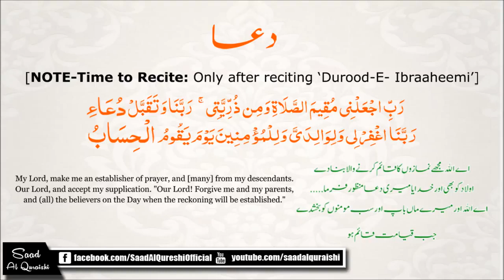نماز میں دعا Duwa During Namaz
How to perform duwa during Namaz